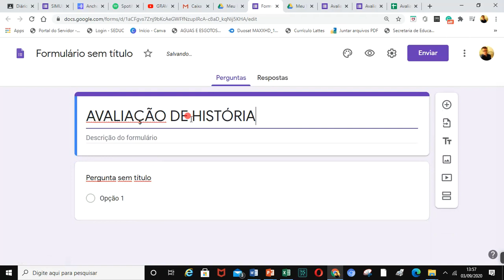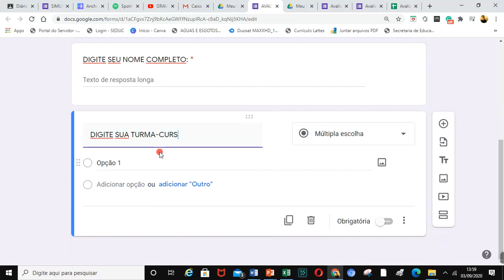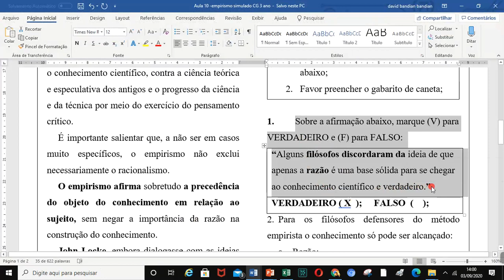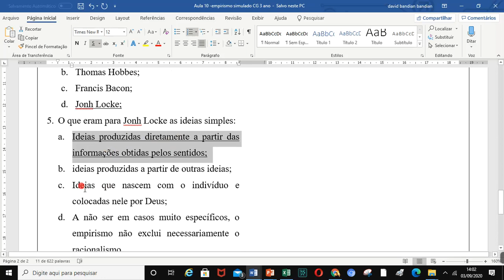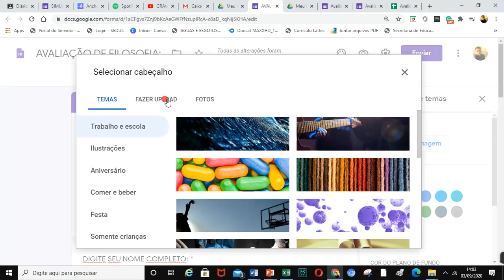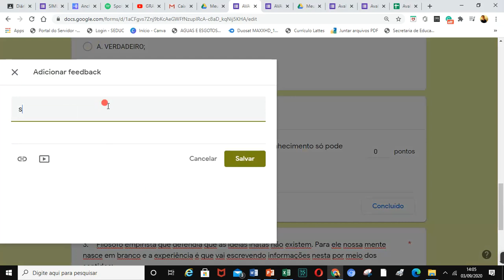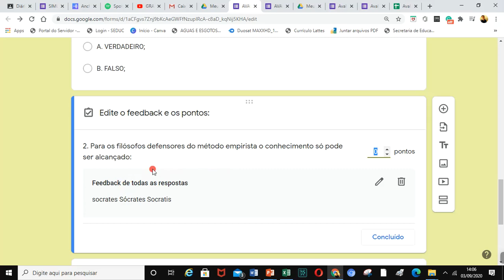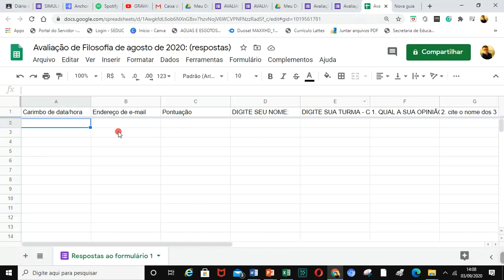COMO FAZER FORMULÁRIO NO GOOGLE FORMS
O referido canal tem por objetivo ajudar alunos da educação básica: ensino fundamental e ensino médio a ampliarem seus conhecimentos ou a revisarem temas já estudados na disciplina de história do Brasil e geral.